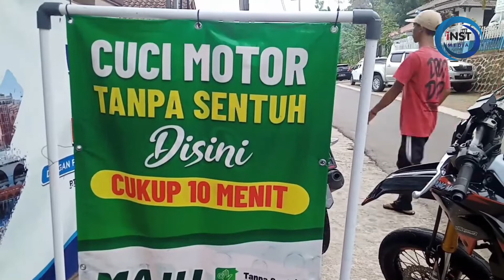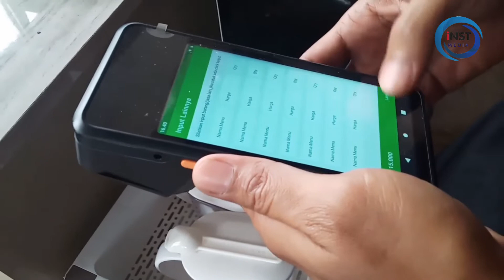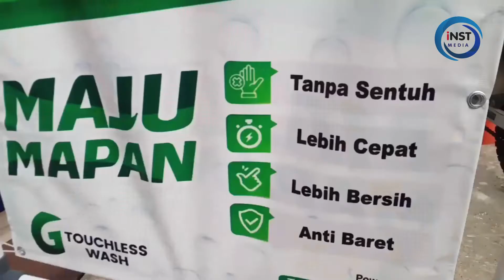SERU! CUCI MOTOR TANPA SENTUH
DI PANDEGLANG BANTEN ADA TEMPAT PENCUCIAN KENDARAAN TANPA MENYENTUH KENDARAAN TERSEBUT, BEGINI CARANYA